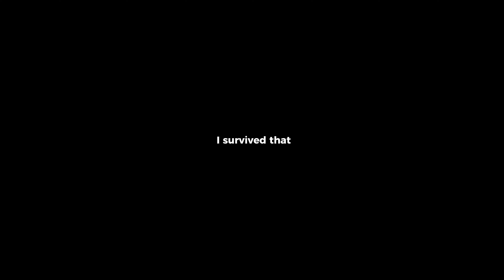JOHNSON.EXE (MLBB)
Sub👌